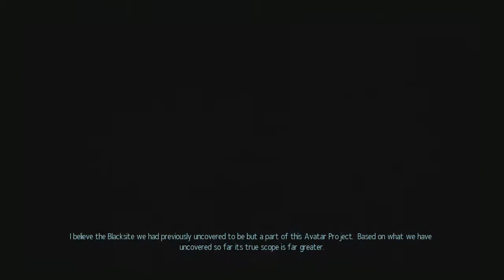XCOM 2 Legend Ironman Епизод 5 Първа жертва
XCOM2 е походовата тактическа игра  на разработчиците
Firaxis Games и разпространена от 2K Games.
Играчът управлява щаб квартирата на XCOM, но през повечето време участва в походови битки срещу настъпващите извънземни нашественици.
Ако поредицата ви харесва, моля вдигнете палец!
И помнете: колкото повече абонати, толкова повече игри